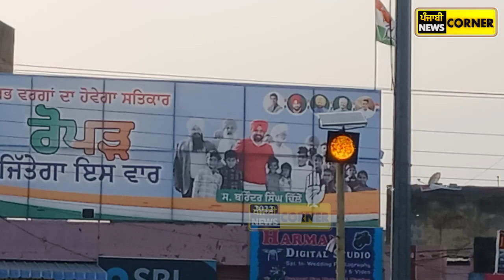ਹਲਕਾ ਰੂਪਨਗਰ (Ropar) ਦਾ ਤਾਜਾ ਚੋਣ ਸਰਵੇ!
Punjabi News Corner is Punjab's Best YouTube News channel which includes all the News from Punjab state. Here you will let to know about all the latest updates like what's going on in Farmers, Politics, People protest and many more. You will also get to watch interviews of many Personalities in our channel.